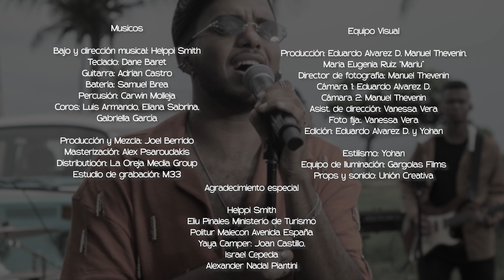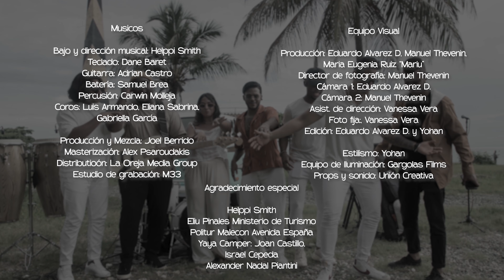Yohan - Una Fan Enamorada (Live)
Una Fan Enamorada (LIVE)

Dirección: Eduardo Alvarez Dargam
Producción: Maria Eugenia Ruiz Yohan
Bajo y dirección: Helppi Smith
Teclado: Dane Baret
Guitarra: Adrian Castro
Batería: Samuel Brea

Percusión: Carwin Molleja
Coros: Luis Armando, Eliana Sabrina,
Gabriella García
Producción y Mezcla: Joel Berrido
Masterización: Alex Psaroudakis

Distribución: La Oreja Media Group

Estudio de grabación: M33

Equipo Visual
Producción: Eduardo Alvarez D, Manuel Thevenin,
Maria Eugenia Ruiz

Director de fotografía: Manuel Thevenin

Cámara 1: Eduardo Alvarez D.
Cámara 2: Manuell Thevenin

Asist. de dirección: Vanessa Vera
Foto fija:, Vanessa Vera
Edición: Eduardo Alvarez D. y Yohan

Estilismo: Yohan

Equipo de Iluminación: Gargolas Films

Equipos Musicales: Unión Creativa

Agradecimientos especiales:

Helppi Smith

MInisterio de Turismo: Eliu Pinales
Yaya Campers

Alexander Nadal

Threads: @yohan.music